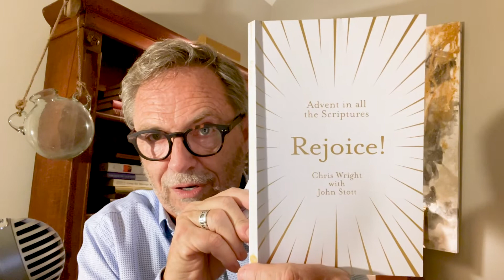Daily Devotions with Pastor Jim - Chris Wright & John Stott on the God Who Came as Promised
Join us for Daily Devotions with Pastor Jim Thomas. Each morning, he will share a selection of his favorite devotionals along with a short time of prayer.

This is a resource of The Village Chapel in Nashville, Tennessee.

Artwork by Kim Thomas, music by Phil Keaggy.
Artwork and music used by permission

Facebook.com/tvcnashville
Twitter.com/tvcnashville
Instagram.com/tvcnashville